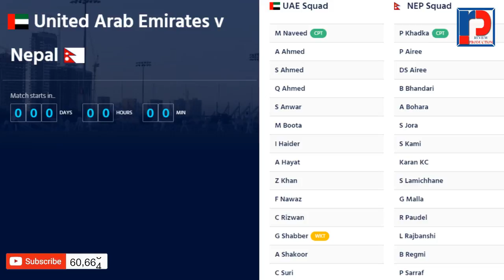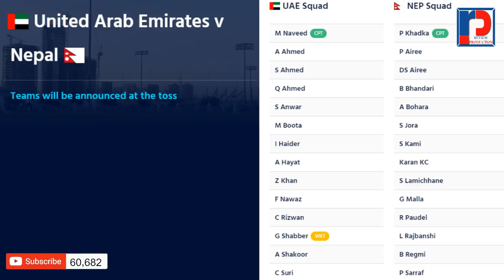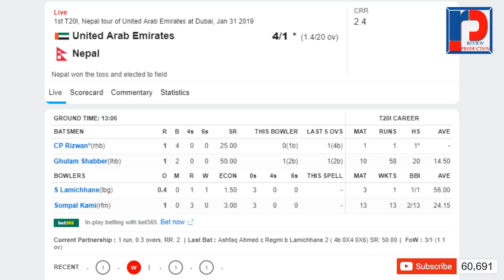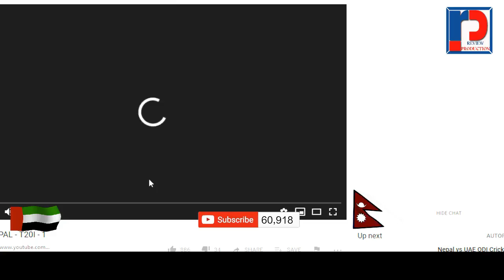NEPAL VS UAE - ICC T20 | LIVE HD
NEPAL VS UAE 1st T20 Match
Thu 31 January 2019, 14:45 NPT, ICC Academy, Dubai, UAE
UAE Squad: Mohammad Naveed (Cpt), Ashfaq Ahmed, Qadeer Ahmed, Sultan Ahmed, Shaiman Anwar, Mohammad Boota, Imran Haider, Amir Hayat, Zahoor Khan, Fahad Nawaz, CP Rizwan, Ghulam Shabber(Wkt), Abdul Shakoor, Chirag Suri, Muhammad Usman, Mohammad Usman

Nepal Squad: Paras Khadka(Cpt), Pradeep Airee, Binod Bhandari, Avinash Bohara, Sundeep Jora, Sompal Kami, Karan KC, Sandeep Lamichhane, Gyanendra Malla, Rohit Paudel, Lalit Rajbanshi, Basant Regmi, Pawan Sarraf, Bhim Sharki, Aarif Sheikh, Dipendra Singh